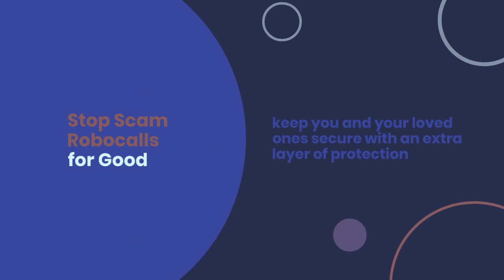Robocall Scam of the Week: Disconnection Scam Exploiting Tucson Electric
Actual audio of a Disconnection Scam exploiting the Tucson Electric brand captured by YouMail Inc.

The Tucson Electric Disconnection scam is much like the other fraudulent electrical company scams set up to take users personal information. The scam impersonates a disconnection alert from Tucson Electric. It informs the user that their electricity is scheduled to be turned off in the next 30 minutes. The user is prompted to press a number to speak to an Tucson Electric representative.

Robocall Transcript:
Greetings. This is an automated message from the disconnection department of Tucson Electric to inform you that you will be experiencing a disconnection of service today within 30 minutes. Please press one to speak to a representative. Thank you

Most Called Locations:
Tucson, Arizona

Learn more about the other popular telephone scams in your area